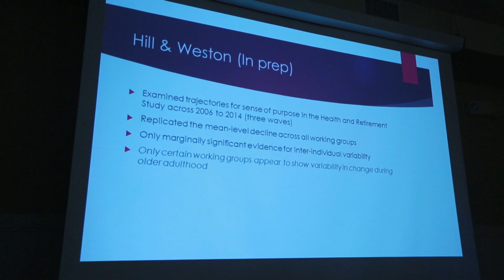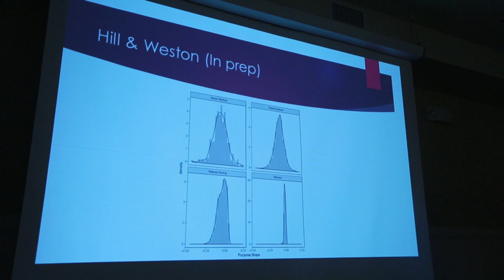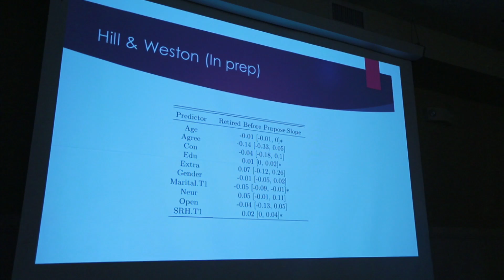Purpose conference discussion of morning talks 10/12/16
PRYDE "Purpose and Health across the LIfe Span" conference, October 2016

Discussion of presentations by William Damon and Heather Malin; Anne Colby and Matthew Bundick; and Patrick Hill. Their full presentations can be viewed as individual videos on this channel.